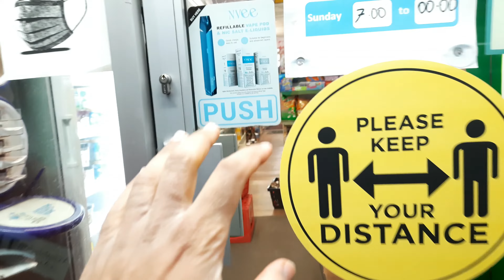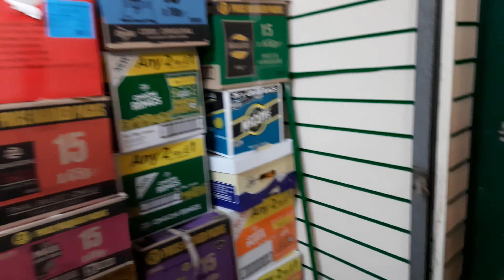LONDON Kirana Shop Visit | లండన్ లో కిరానా షాప్ | Telugu Vlogs | London Ranga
London Kirana store visit... during tier 4 lockdown.

Sharing my quick visit to London Kirana, convenience store or corner shop during Tier 4 Lockdown in London, UK.